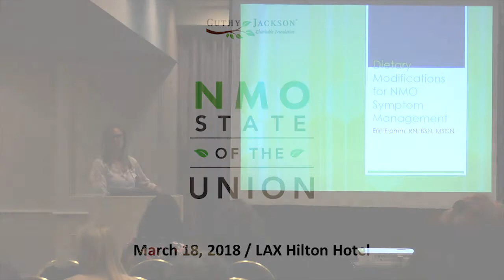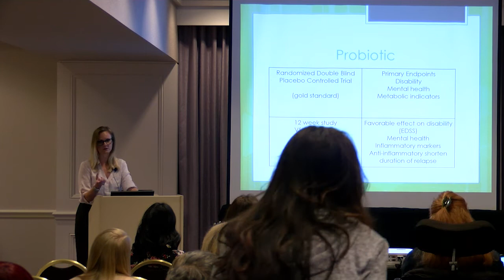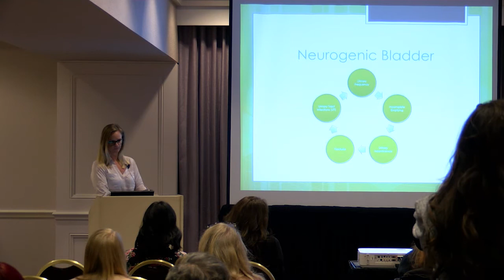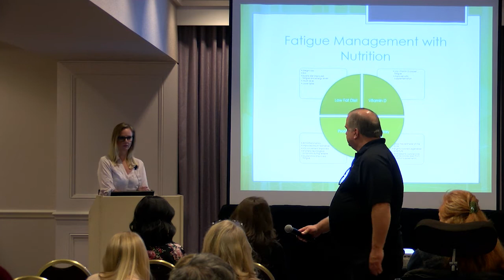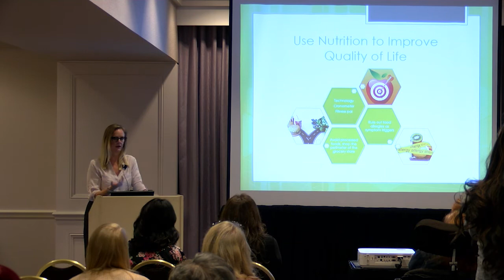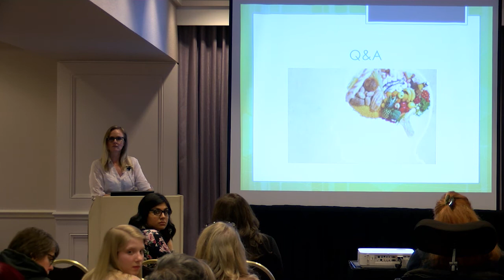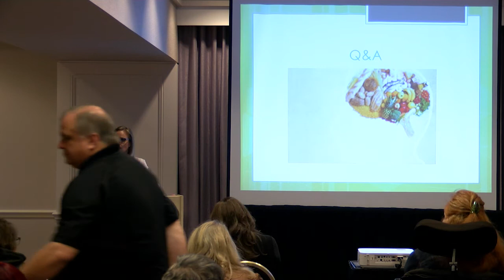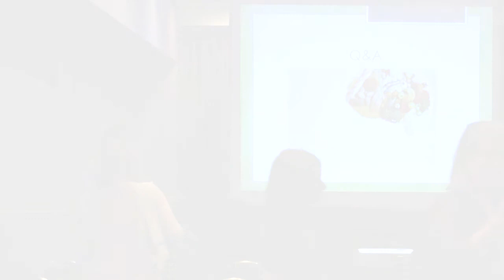Diet and Nutrition for NMO - Breakout Session - 2018 NMO Patient Day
Erin Fromm RN, BSN, MSCN
2018 NMO Patient Day
The Guthy-Jackson Charitable Foundation
Hilton LAX Los Angeles